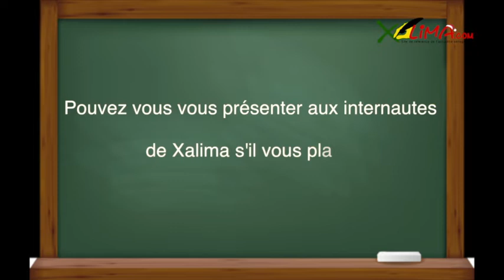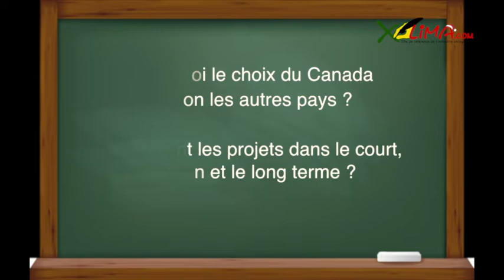A la découverte de Graphy Jules, le producteur haïtien du film "Je m'en souviens"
xalimatv graphyjules jemensouviens Xalima Tv vous offre des reportages, des interviews en exclusivite et des émissions originales. Retrouvez toutes nos vidéos sur les sites de et